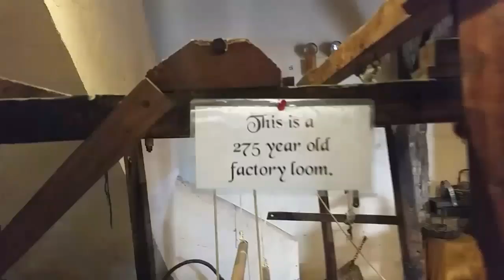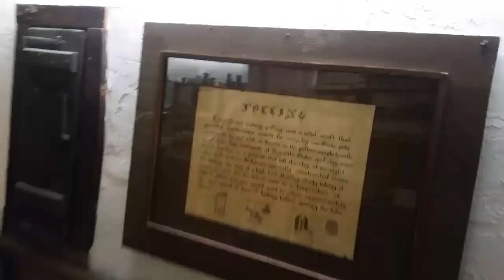Medieval Times village Orlando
Medieval Times Orlando